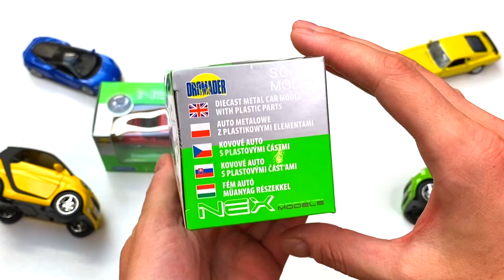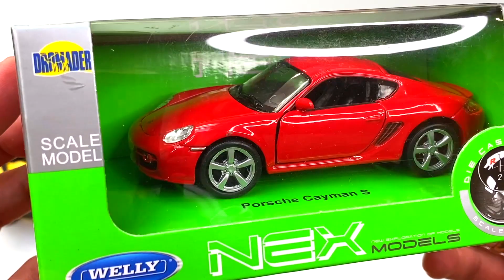Unboxing New DieCast Model Chevrolet Camaro ZL1 and Porsche Cayman S sport diecast metal 1/43 scale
Unboxing video. Video about Unboxing toy Diecast model Chevrolet Camaro  ZL1 and Porsche Cayman S Welly Nex Cars. Unboxing 2 welly nex diecast cars. My Channel BiBi Cars  is about Cars, Diecast Cars, Car Models, I'm making Short videos about Cars, small models, collector's cars.